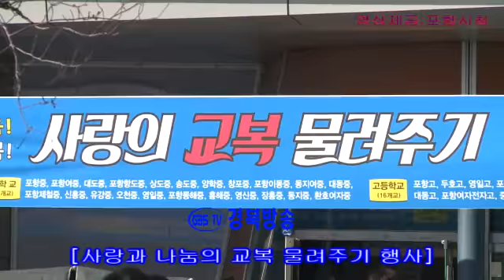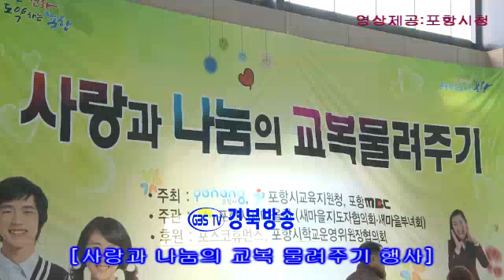포항 '사랑과 나눔의 교복 물려주기' 행사 대성황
포항시새마을회는 21일 만인당에서 관내 중학생, 고등학생, 학부모, 부녀회원 등 2,000여명이 참가한 가운데 ‘사랑과 나눔의 교복 물려주기’ 행사를 성공리에 마무리했다.

졸업과 입학철을 맞아 학부모들의 교복 구입비 부담을 줄여주기 위해 포항시와 포항교육지원청, MBC방송국 주최하고, 포항시새마을회에서 주관하는 사랑과 나눔의 교복 물려주기 행사에는 38개 중?고등학교가 참가했으며, 새마을부녀회원들과 학생자원봉사자들이 봉사활동으로 판매에 참여하는 등 근검·절약으로 새마을정신을 일깨우는 계기가 됐다.

이번 행사를 위해 새마을부녀회는 참가신청 한 학교별로 교복을 수거했으며, 포스코휴먼스의 지원을 받아 1차 수선 및 세탁을 거쳐 새 옷처럼 깨끗한 교복으로 준비했다. 또한, 당일에는 교복을 현장에서 고쳐주는 무료수선 서비스도 제공하여 많은 호응을 받았다.